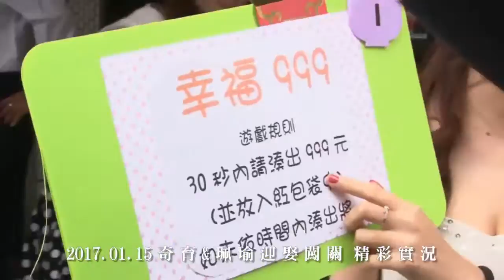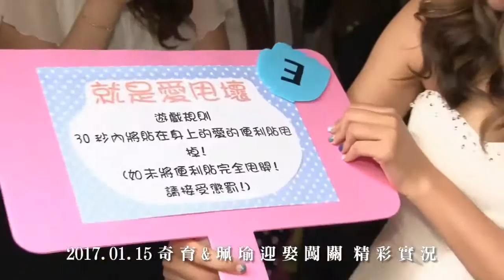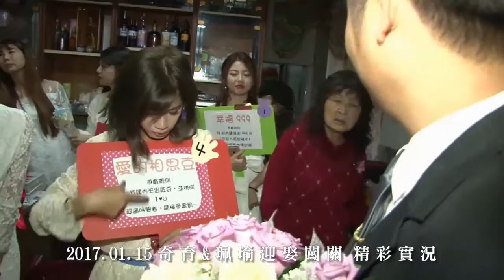2017.01.15 奇育&珮瑜 迎娶闖關實況